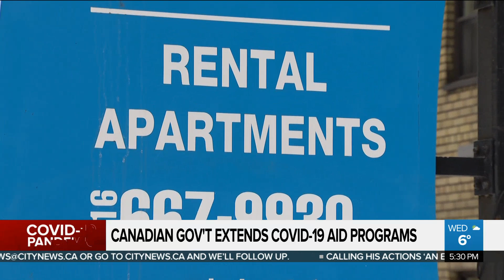Business Report: A shift in the cost of GTA homes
Housing prices in the GTA are on the move again and the Canadian government is extending some COVID-19 subsidies. Plus, a popular arts and crafts retailer is going private. Business Editor Richard Southern reports.